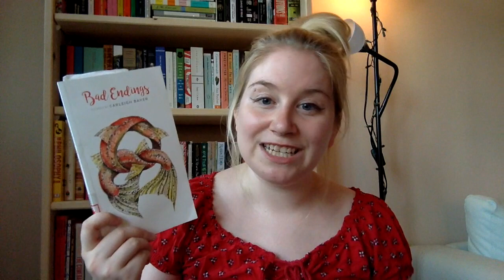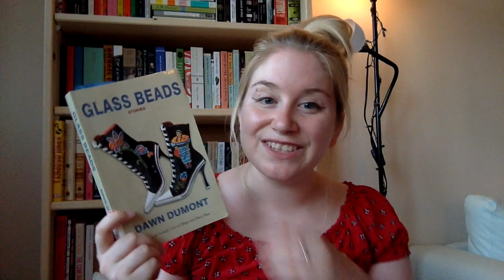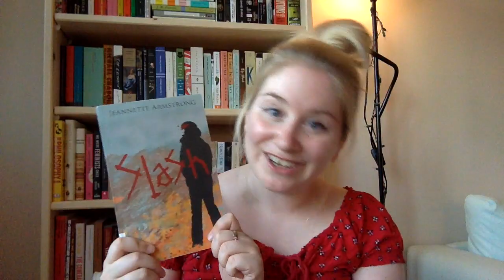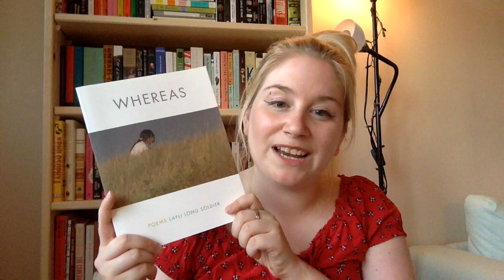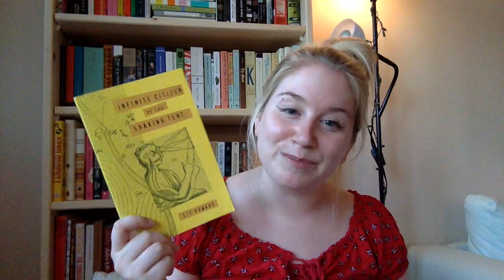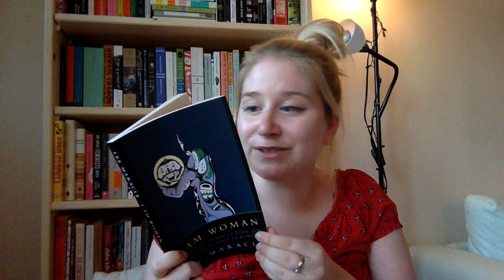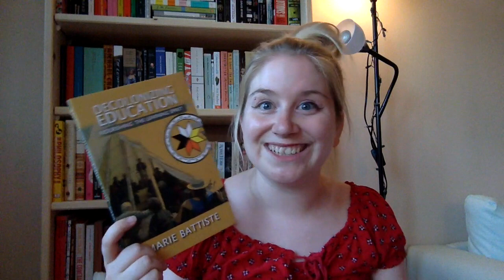Reading Indigenous Women (June TBR)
Here is my take on the Reading Women Readathon happening this June

~~Books mentioned~~
Short Stories (both Indigenous Voices prize nominees for fiction)
Bad Endings - Carleigh Baker
Glass Beads - Dawn Dumont

Novels
Rose's Run - Dawn Dumont
Slash - Jeanette Armstrong
The Round House - Louise Erdrich
Ceremony - Leslie Marmon Silko
Celia's Song - Lee Maracle

Poetry
A Really Good Brown Girl - Marilyn Dumont
Whereas - Layli Long Solider
Infinite Citizen of the Shaking Tent - Liz Howard
Islands of Decolonial Love - Leanne Betasamosake Simpson

Non-Fiction
As We Have Always Done - Leanne Betasamosake Simpson
I Am Woman - Lee Maracle
Life Among the Qallunaat - Mini Aodla Freeman
Decolonizing Education - Marie Battiste